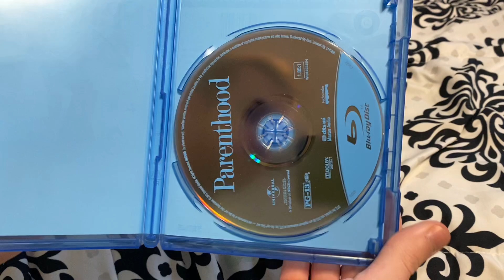My Imagine Entertainment Movie Collection (2022)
Titles shown:
-Parenthood
-Apollo 13
-The Nutty Professor / Nutty Professor II
-Liar Liar
-Curious George
-American Made
-Solo: A Star Wars Story
-The Spy Who Dumped Me